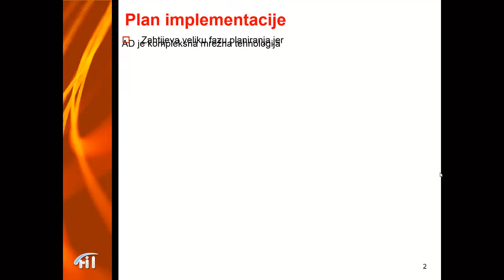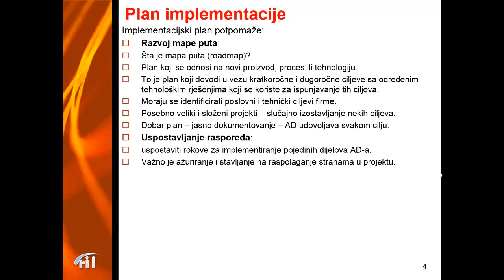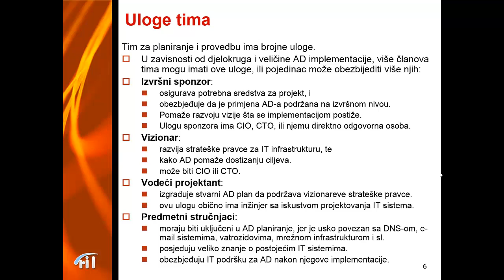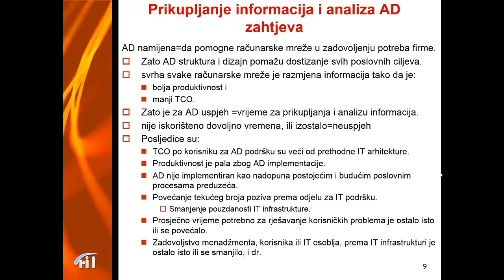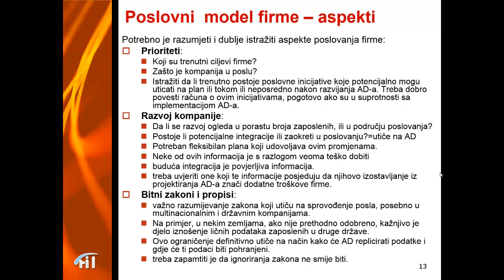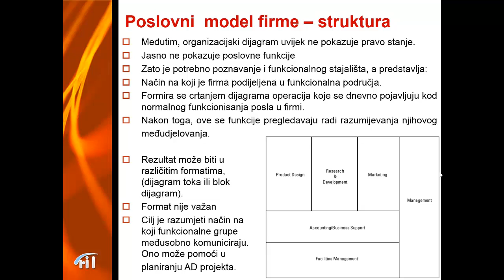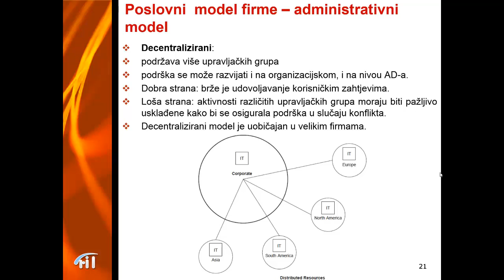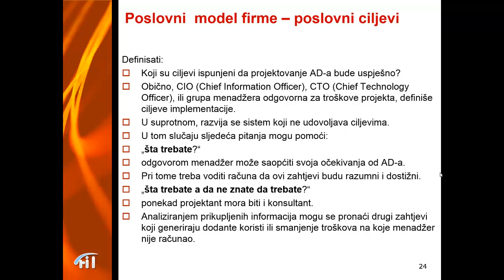AD implementacija prikupljanje, analiza i dokumentovanje I dio